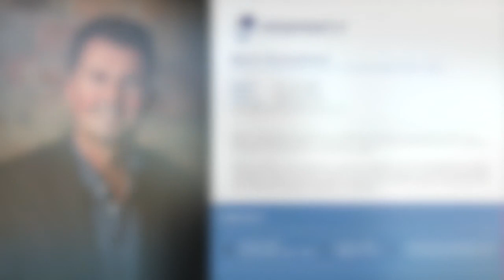NZ Property Podcast EP 115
Mark interviews long-time listener of the New Zealand Property Podcast and investor Ryan Keogh from Queenstown. He is only in his early 30s and has built up a multi-millionaire portfolio by following simple rules and is focused on what he is trying to achieve.

Ryan is in the commercial property world but invests in residential property. He gives many tips and experience re starting out, building your portfolio, setting goals and where he sees the property market and moving forward. We discuss building your team of experts and how you should select them. Also discussions on where the Queenstown property market is at.

A great watch for all investors, old and new. Happy listening!